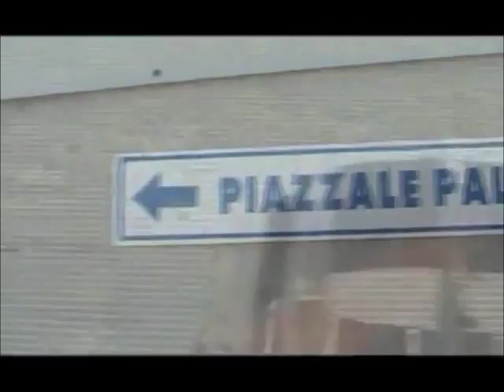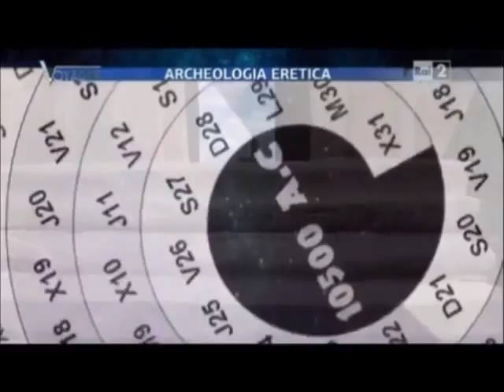AKAKOR GEOGRAPHICAL EXPLORING TRIBUTE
Immagini del Gruppo Italiano di Ricerche Scientifiche AKAKOR GEOGRAPHICAL EXPLORING sulle tracce di Civiltà Antiche ed Extraplanetarie.

Images of the Italian Group of Scientific Research Akakor Geographical Exploring the footsteps of Ancient Civilizations and extra-planetary lives

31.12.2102